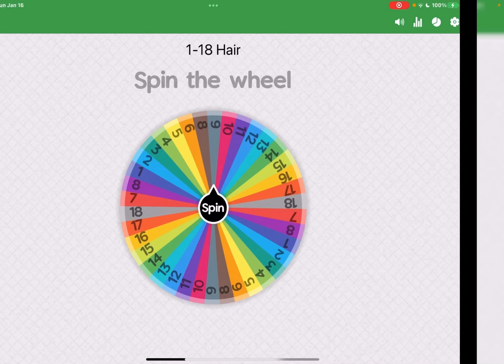Do y’all like my wallpapers?